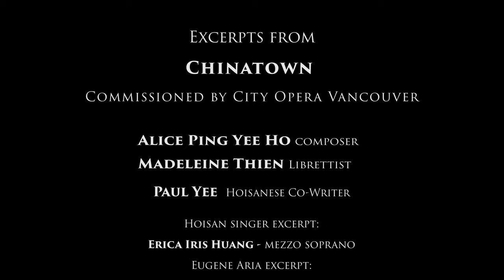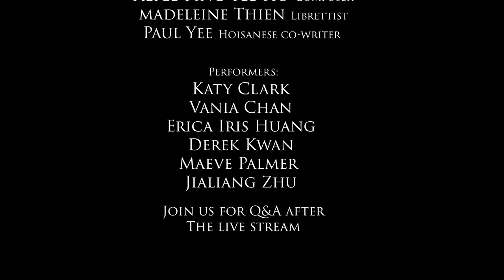CHINATOWN Trailer - "Sister's Duet" and "Anna's Aria"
Enjoy this trailer promoting the upcoming YouTube premiere of performances/excerpts from the new opera CHINATOWN, produced by City Opera Vancouver. The video will premiere on Sunday, Sept. 26th at 1pm PST/4pm EST.

The video will be followed by a Q&A with the performers, creative team and City Opera Vancouver.

I am excited to announce that I will be singing the role of "Wenli" in CHINATOWN, written by Alice Ping Yee Ho, libretto by author Madeleine Thien, with Hosianese text by Paul Yee. This opera was commissioned by City Opera Vancouver, premiering September 2022. I recorded the “Sister’s Duet” from this opera, as well as many other lovely pieces by composer Alice Ho, for her upcoming CD “A Woman’s Voice.” This trailer was originally featured on Alice Ho's YouTube channel